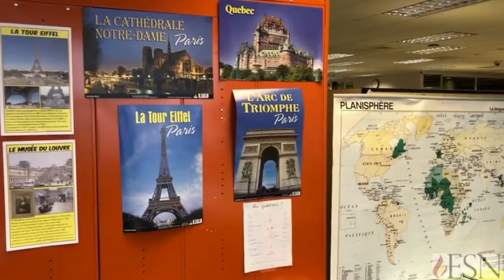French Club Continues Virtual Meetings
Sophia Wang reports on the return of French Club and what Mrs. Roberts has planned.